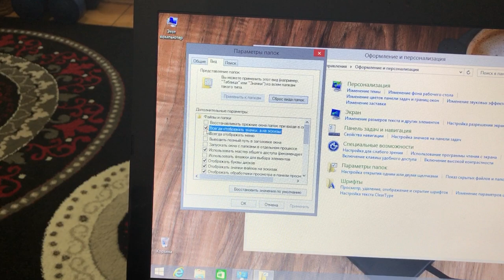как сделать вместо значков картики на экране ПК